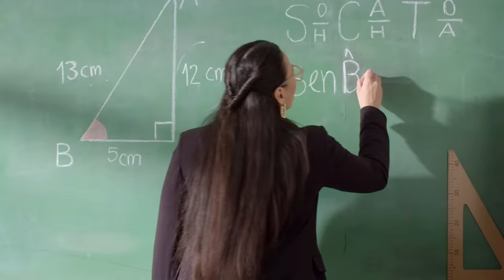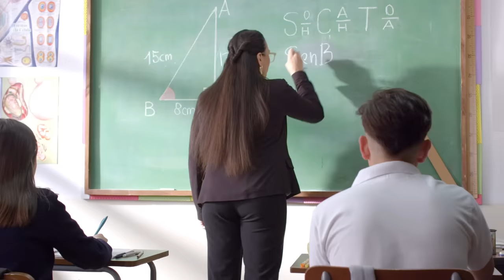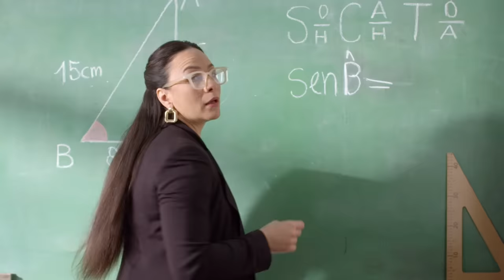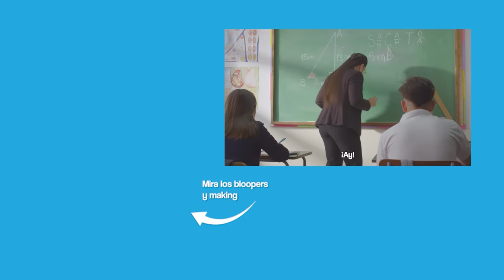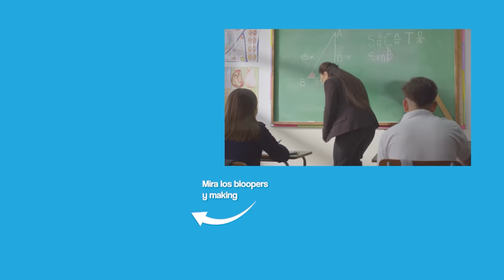El Hada de la Pubertad | enchufetv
La magia de su varita... ¿Levanta otra varita?

Manual de supervivencia estudiantil
Si en el colegio no aprendiste nada, aquí tampoco. Pero al menos podrás reírte de tu propia desgracia.

Hay un hada que te visita cuando llegas a la pubertad y hace que tu vida, y tus pantalones, sean muy, muy incómodos. Bienvenido a este cuento donde estar parado es un problema.

Elenco:
Lucho Mayor: Mao House
Hada Mayor: Marcela Campos
Profesora: Antonella Moreno
Sebas: José Ignacio
Señora limpieza: Blanca De La Cruz
Compañero silbato: Pedro Sánchez

Director: Julio Pañi
Director Creativo: Julio Pañi
Gerente de producción: Juan Carlos Flor
Coordinadora de producción: Michelle Echeverría

Equipo guion: Julio Pañi, Jesús Jarrín, Daniela Piedra, Orlando Herrera, Juan Aguilar, Juan Diego García, Daniel Enríquez
Equipo postproducción: Diego Falconí, Luis Moreira, Sophia Patiño, Mateo Monroy, Jeroham Armijos, Andreina López, Jaime Zambrano, Amy Baez

Equipo de redes: Fernando Sumba, Xavier Hidalgo, Eduardo Monroy

Productor de Campo: Mateo Torres
Asistente de Dirección: May Grijalva
Locacionista / Asistente de producción: Salomé Rosales
2AD/Asistente de producción: María José Mayanquer
Pasante 3AD: Emilio Andrade
Asistente de Producción: Andrés López

Directora de arte: María Álava
Asistentes de arte: Andrea Silva y Emilia Buchelli
Vestuarista: Devra Salas
Asistente de Vestuario: Simonné Heras
Maquillaje: Elizabeth Gualoto
Asistentes de Maquillaje: Simone Villagómez
Directora de fotografía: Karol Londoño
Asistente de cámara: Juan José Geller
Gaffer: Álex Achicanoy
Best Boy: Rodian Ortiz
Sonidista: Martina Tobar
Boom: Sebastián Cabascango
Making Of: Alejandro Adriano
Limpieza y bioseguridad: Blanca de la Cruz
Transporte: Gefferson Paredes, Luis Delgado y Pablo Boada

Gerente General: Arturo Yépez
Gerente Financiero: Francisco Salazar
Contabilidad: Diana Garzón